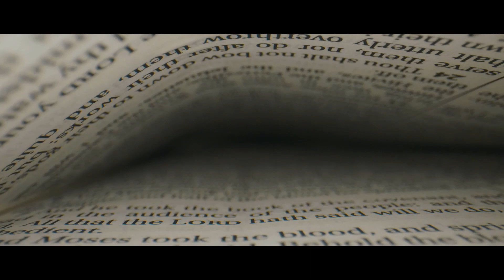The Nations that Forget God & The Bounds of Their Habitation | Stephen Wells | Ep 07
𝘋𝘰𝘯'𝘵 𝘉𝘦 𝘋𝘦𝘤𝘦𝘪𝘷𝘦𝘥! | Stephen Wells is an author and former atheist turned Christian. His controversial books are The Great Censored Swindle and Confessions of a Climate Change Denier.

Always an avid truth seeker, his search ultimately lead him to Christ and upon arriving at this reality, the world made better sense.

Stephen Wells identifies as a white nationalist and this is the topic of our discussion today.

Stephen Wells books:

⏮ CONTENTS ⏭

00:00 - Highlights
01:52 - Intro
02:07 - Welcome to the show!
1:45:27 - Outro

Don't Be Deceived! logo and intro theme "Path to Persuasion" by Tarkyn Sharples.